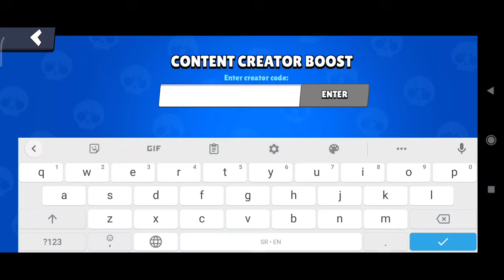Trik za DOBIJANJE FANGA BESPLATNO? 😱 | Brawl Stars MITOVI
Trik za DOBIJANJE FANGA BESPLATNO? 😱 | Brawl Stars MITOVI | KRILE

Brawl Stars SE NASTAVLJA NA KANALU KRILE! I u ovom videu sam Vam pokazao NEŠTO NEVEROVATNO tj. BUUUKVALNOO SAM VAM POKAZAO KAKO TO MOŽETE DOBITI FANGA POTPUNO BESPLATNO! Možete gledati i: 10 STVARI koje SU ZAUVEK UKLONJENE iz Brawl Starsa! 🤯 (hehe 😁). OBAVEEZNO ODGLEDAJTE VIDEO DO KRAJA, TAMO JE NAJZANIMLJIVIJE!

Nije kao Brawl Vesti, ili Top 5 Stvari / Misterija u Brawl Starsu, ili bilo koji dru‌gi Brawl Stars video. Nije ni Teorija za Brawl Stars Update / Novu Sezonu - Brawlera, već TRIK ZA DOBIJANJE BESPLATNOG FANGA! 🤯

⭐SOCIAL:⭐

Hvala SVIMA KOJI SU POSTALI MEMBERI  👇
• brle kiki